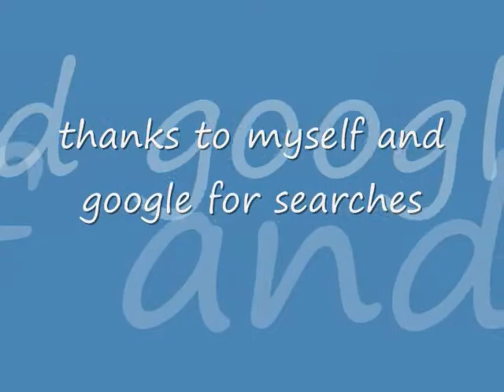cod4 TDM by fuzuking in 3rd person shooter mode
its my 1st video on cod4 online game play and its speciality is dat its in 3rd person shooter mode
played a little like a noob.
:p